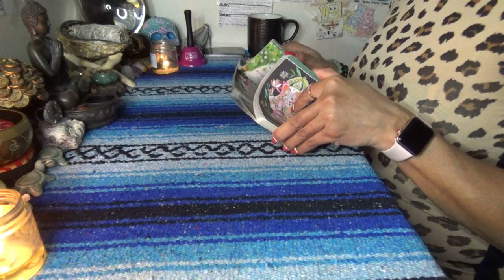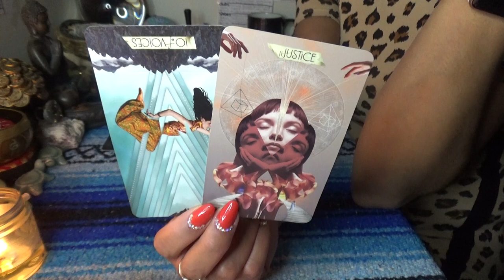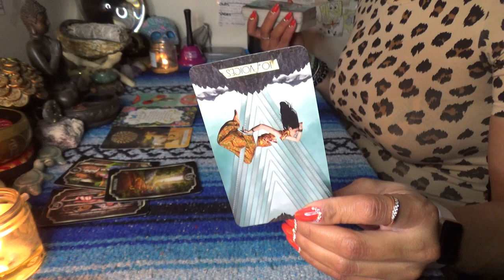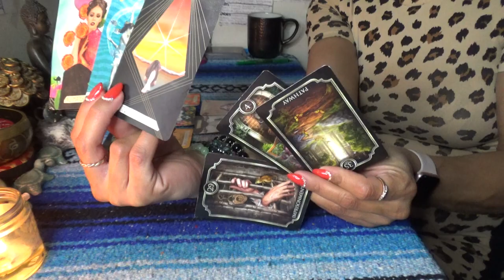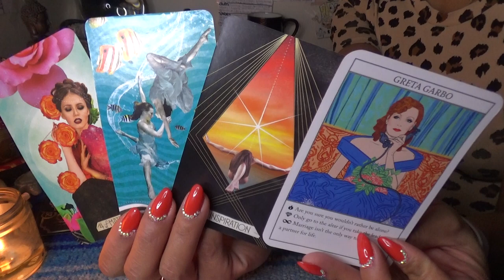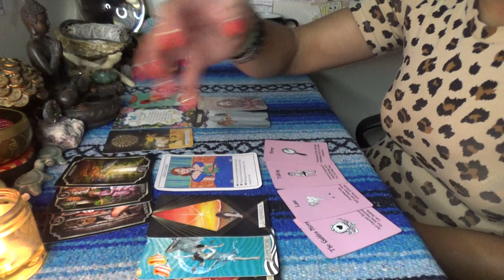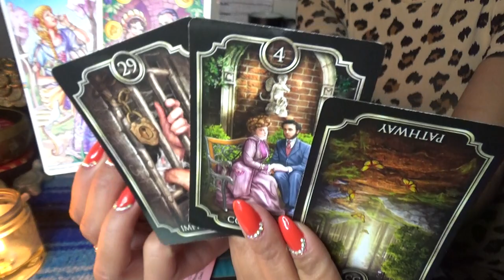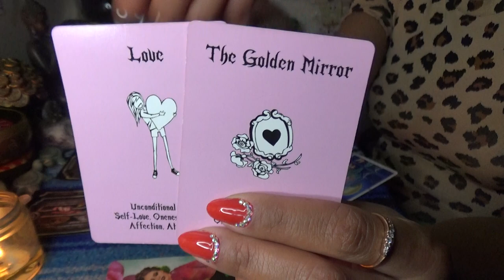♓️ PISCES FEBRUARY 2021 ♓️WHY DO YOU STILL LOVE THEM?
SCORPION REDDZ TAROT PERSONAL READING PRICING LIST:
-5 Card 1 Oracle Quickie Read $25 15mins
-General Energy Reading $50 for 45min:
 -2 Question read is $75 1hr+